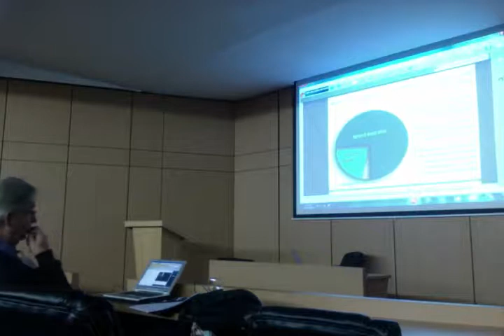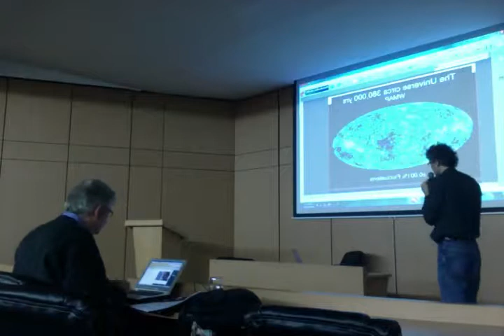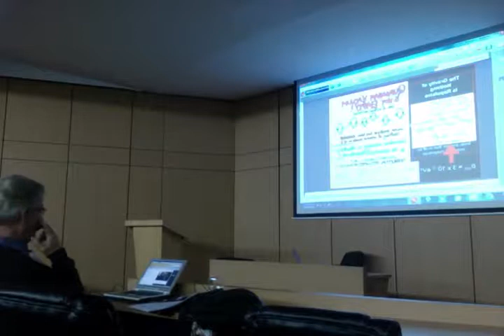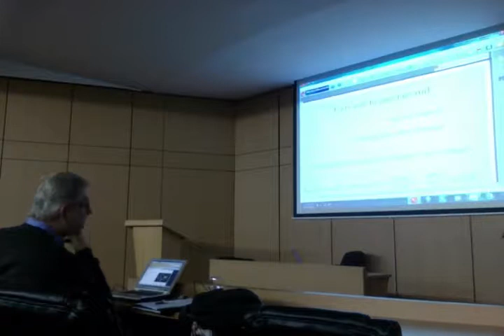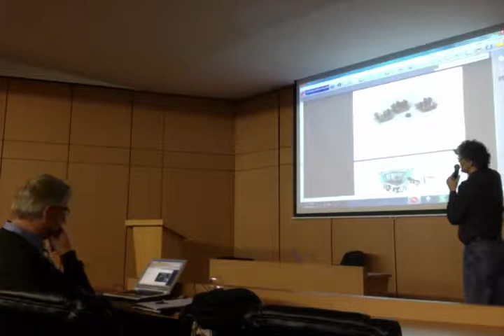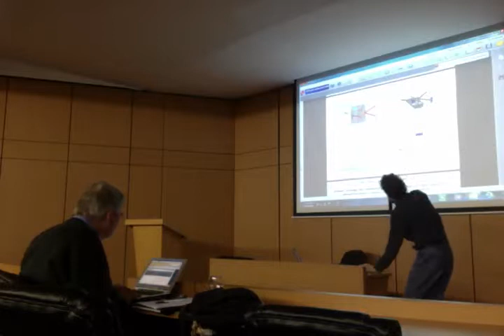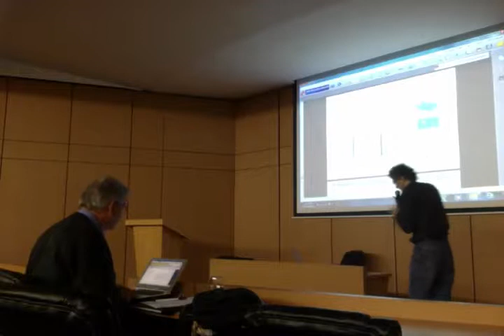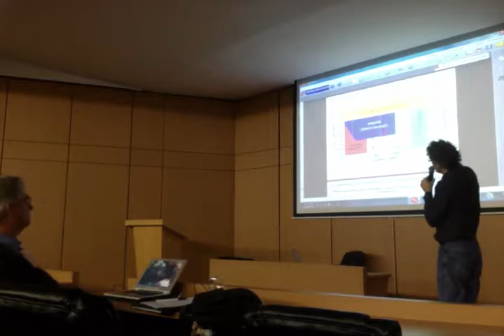Searching for Dark Energy using Neutron Interferometry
W. Michael Snow - Cocoyoc Mexico 2014